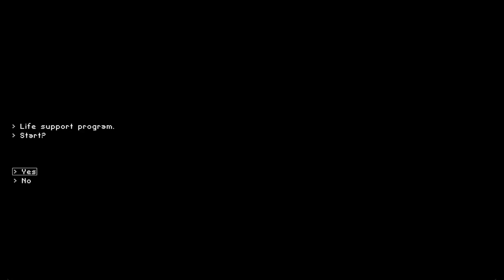Life Support Program - [Full Playthrough]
Life Support Program is a 1-bit sci-fi game by FlowerBones made for the 1-BIT JAM #3 on itch.io.

Something has happened to the colonists on the Moon, and it is your job to preserve anyone that has survived, repairing yourself in the process.